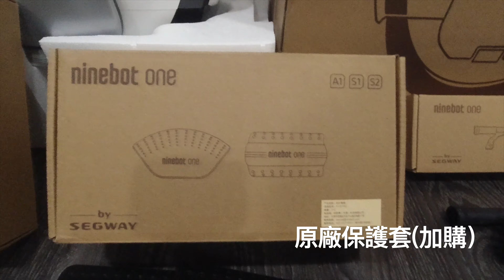SCOOTER｜Ninebot ｜ONE A1｜雙電版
▶官方LINE